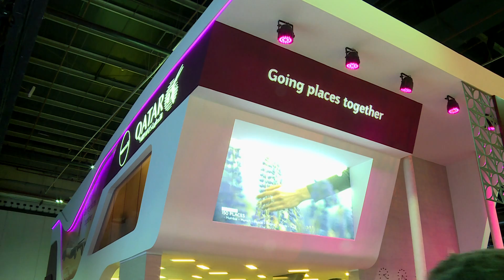تقرير تجريبي أحمد خردلي قناة الليث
تغطية سوق السفر العربي 2017